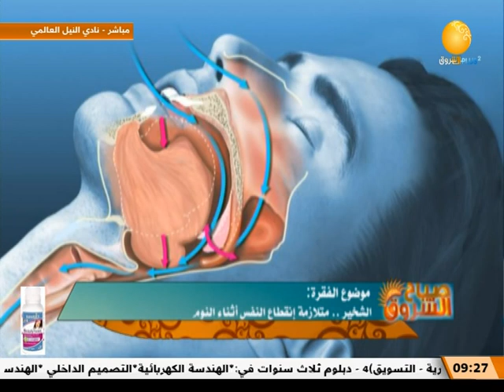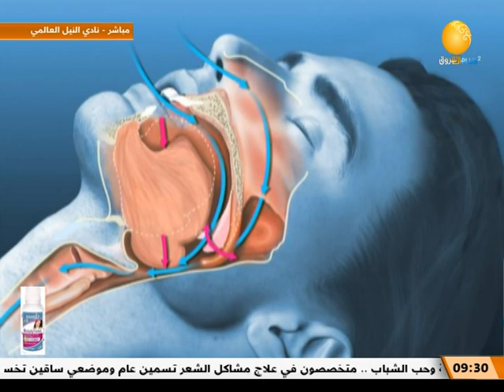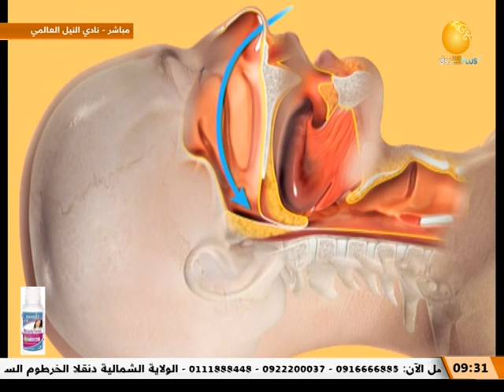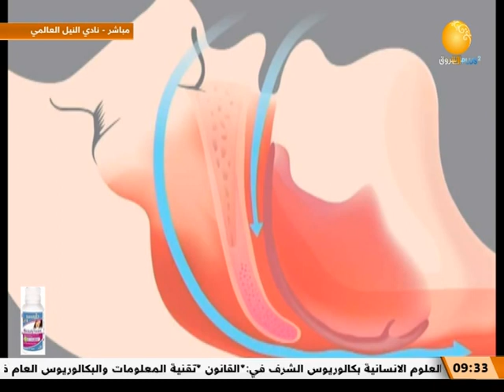الشخير .. متلازمة إنقطاع النفس أثناء النوم مع د / محمد صديق ـ إستشاري الأنف والأذن والحنجرة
الشروق_ الفضائية
Ashorooq Tv
ـــــــــــــــــــــــــــــــــــــــــــــــــــــــــــــ